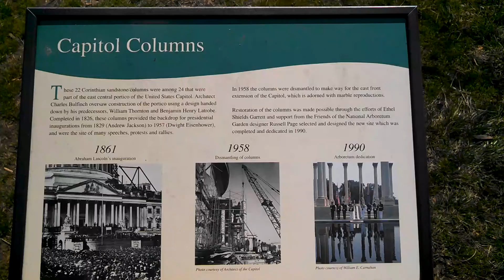Grounds of U.S. National Arboretum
Filmed at the National Arboretum in April 2014